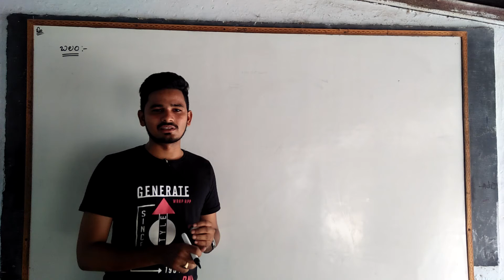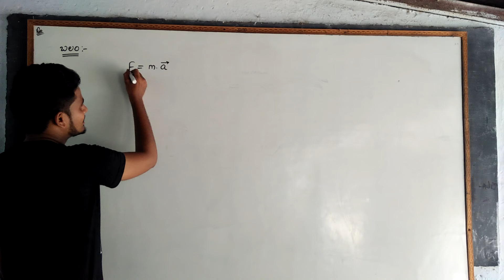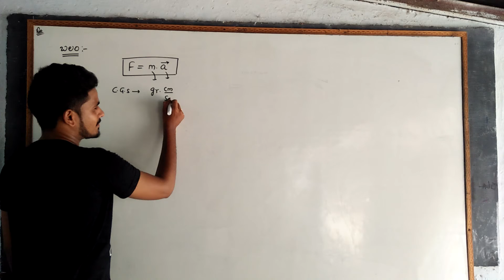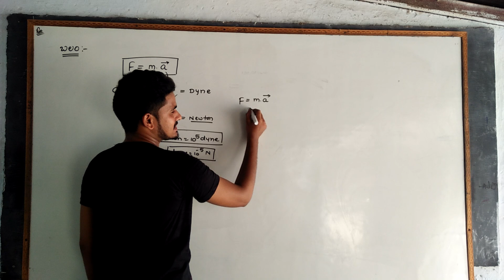RRB JE,NTPC, GROUP-D PHYSICAL SCIENCES-TOPIC MECHANICS PART-2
బలం-నెట్టుట లేదా లాగుట.నిశ్చల స్థితి లో ఉన్న వస్తువును కదపడానికి లేదా సమ వేగం తో ఋజుమార్గం లో ప్రయాణించే వస్తువును ఆపడానికి కాని ప్రయత్నించేది బలం.
Force is a push or pull.it changes or tries to change the state of motion or state of rest of the body.
🇧🇭ఆధునిక భారతదేశ చరిత్ర, సాంస్కృతిక పునరుజ్జీవనం